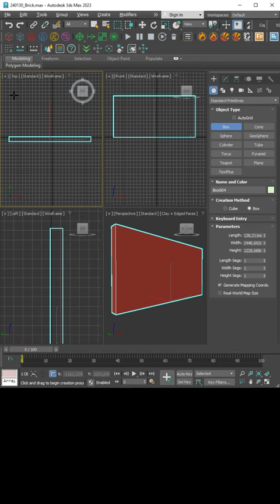Quick Brick Wall Creation in 3Ds Max with RayFire Plugin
Learn how to swiftly generate a brick wall in 3Ds Max using the RayFire plugin in this 25-second tutorial. Starting with a final preview of the brick wall, the video demonstrates the process of creating a brick layout by applying the RayFire Bricks modifier to a long box primitive. Watch as the tutorial guides through adjusting parameters such as brick dimensions (250x120x65 millimeters) and spacing (4 millimeters) before revealing the final result. Explore this rapid method for generating detailed brickwork in 3Ds Max with ease.